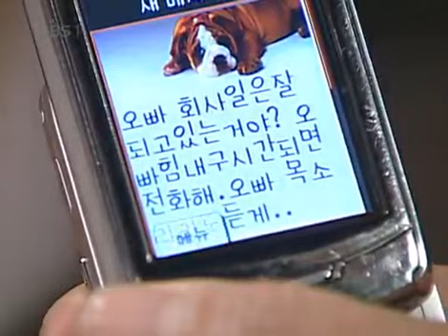Likable or Not 20071030 #002